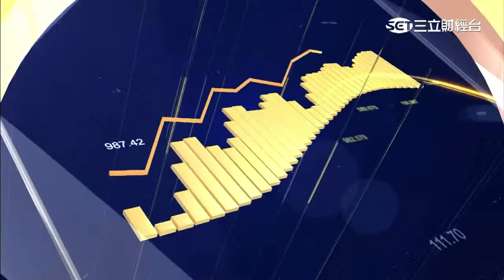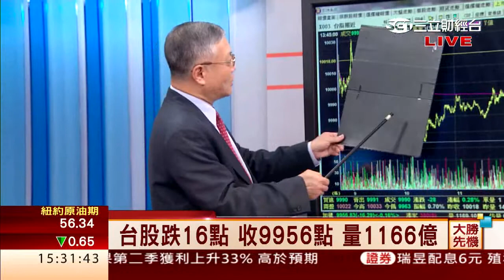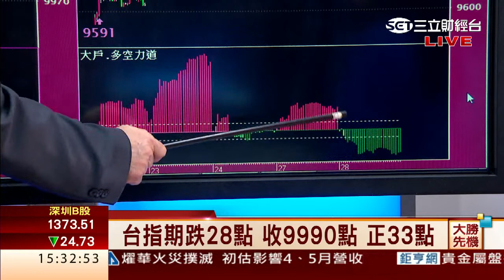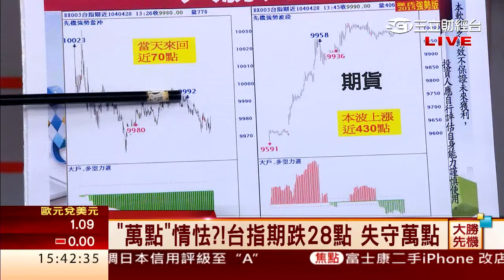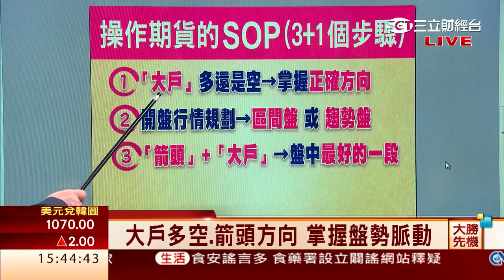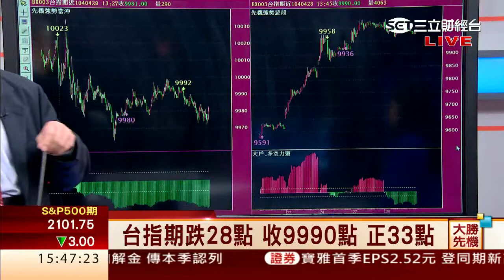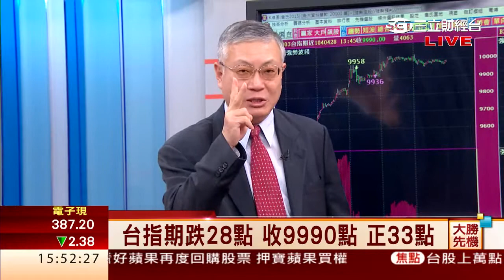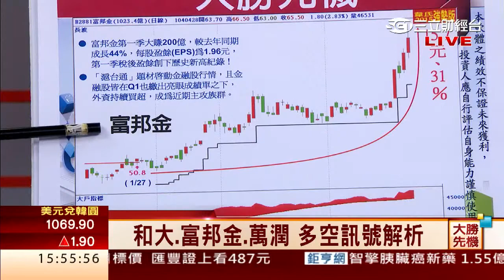韋國慶-0428 "萬點"情怯?!大戶作空 台指期跌28點 失守萬點 摩台明結算 台指期本波上漲近430點∣大勝先機∣三立財經台CH88